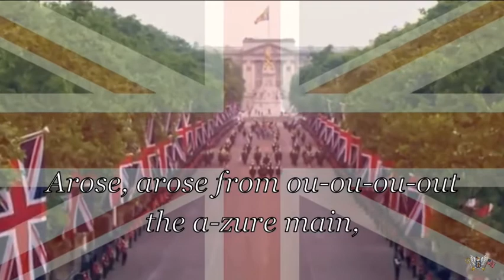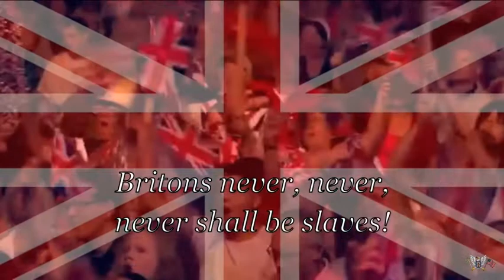Rule Britannia ( READ DISC )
This video belongs to Ian Berwick but I want to share it with others, please go give Him a sub or to he is a cool guy.